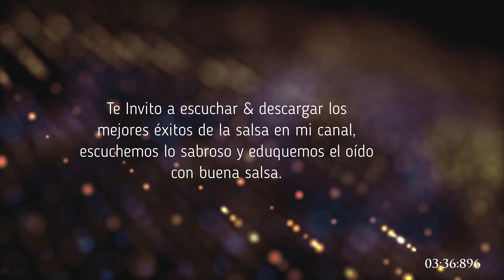Corazón gánale - Sur Caribe Nene - Kevin Sabor Salsa